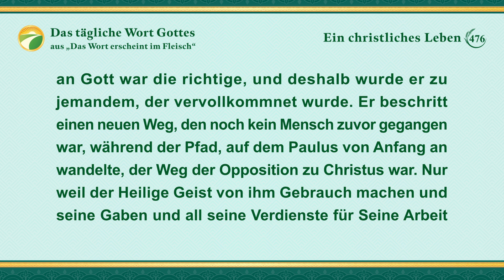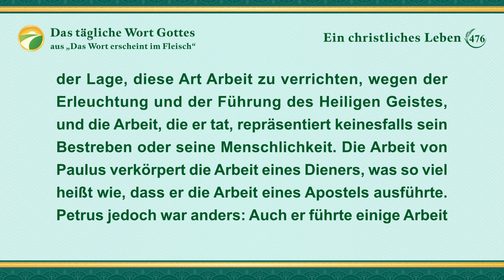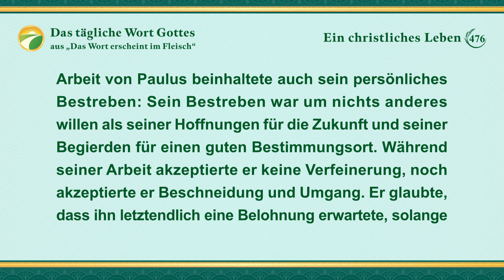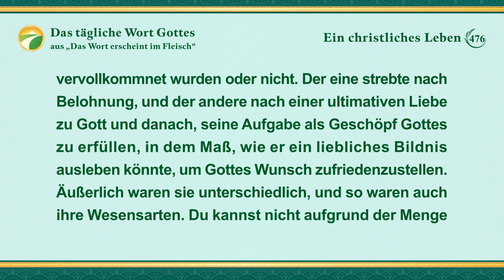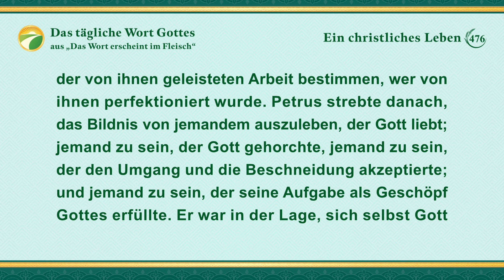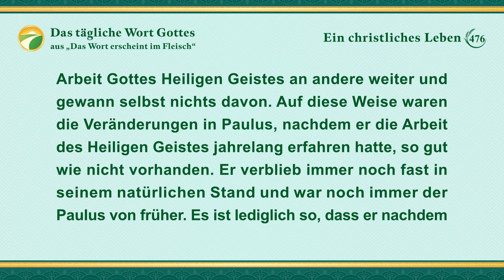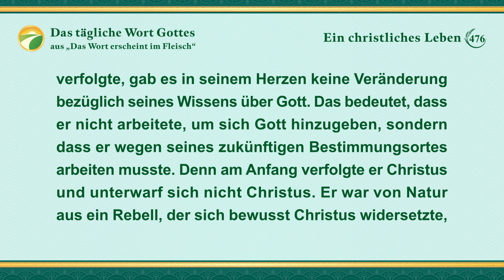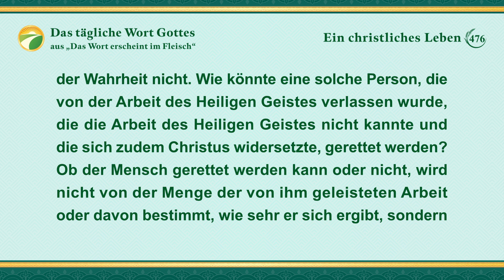Das tägliche Wort Gottes – Eintritt in das Leben | Auszug 476